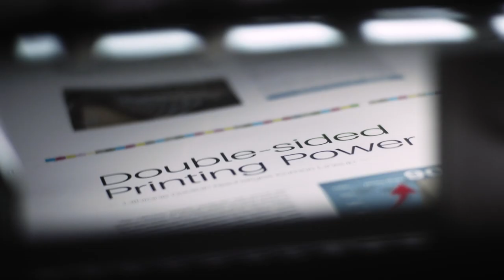Komori March 2023 Open House - Teaser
We are pleased to invite you to the Komori Open House, taking place on Wednesday 15 and Thursday 16 March 2023. Discover the
new Autopilot, Komori’s latest innovation for even faster and more automated print production. Commercial and packaging printers will be inspired with live workflow, print and post-press demonstrations, at the Komori Graphic Center – Europe in Utrecht, the Netherlands.